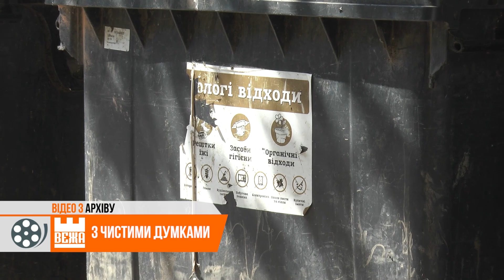Комунальники закликають іванофранківців погасити борги за вивіз сміття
В новий рік -  з чистою совістю! Комунальники закликають іванофранківців зустріти 2023 БЕЗ боргів! Зокрема просять вчасно платити за вивіз сміття! Бо заборгованість мешканців перед АТП 0928-  шокує!

Ольга Смага, Андрій Буцяк, Новини на Вежі